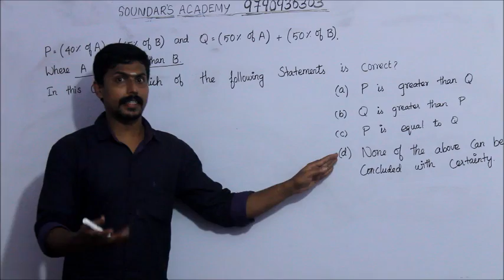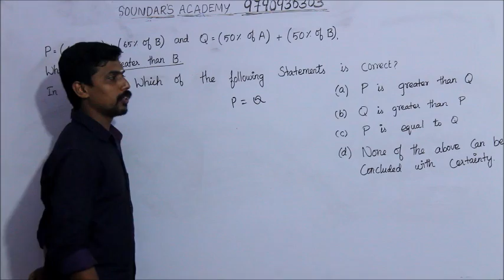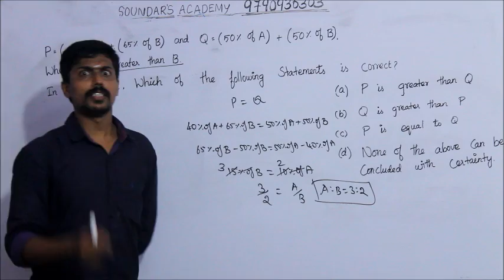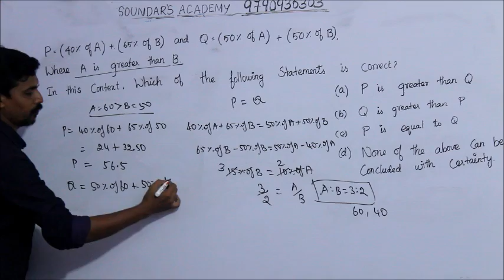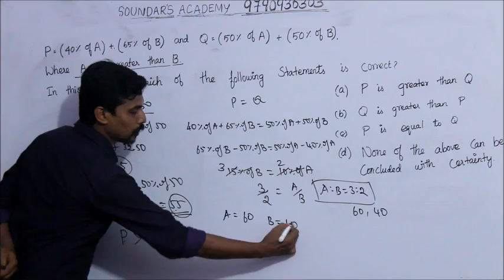ratio - percent question in CSAT 2017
Ratio question in upsc 2017